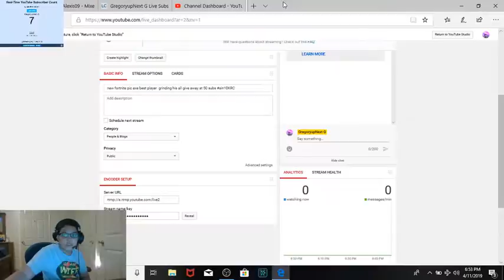new fortnite pic axe best player grinding his all give away at 50 subs